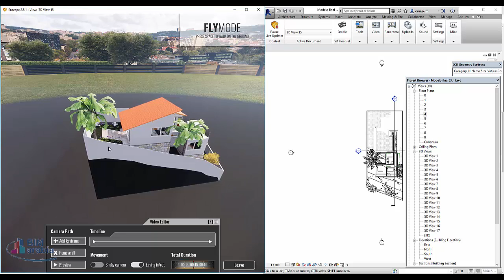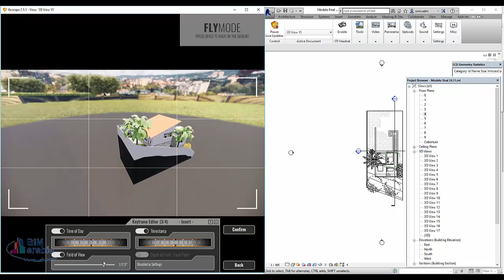Revit enscape edit video